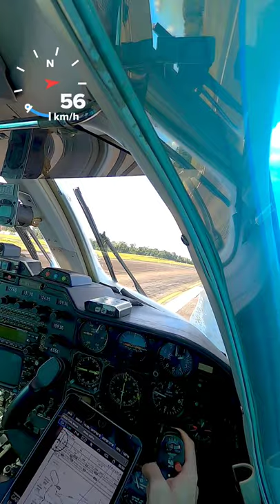Pouso em Carajás (SBCJ).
Depois de muito tempo estou voltando a publicar videos no canal. Vem bastante coisa por aqui.